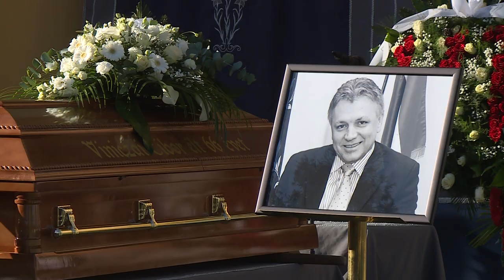Elbúcsúztak Viniczai Tibortól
A Hosszútemetőben vettek végső búcsút Viniczai Tibortól. Székesfehérvár egykori alpolgármestere,a Magyar Demokrata Fórum alapító tagja 66 évet élt.